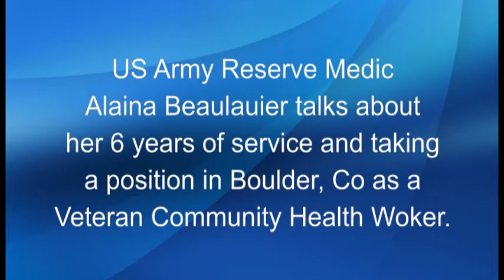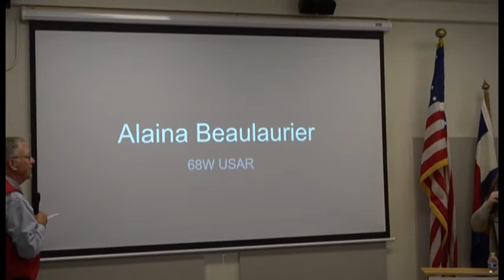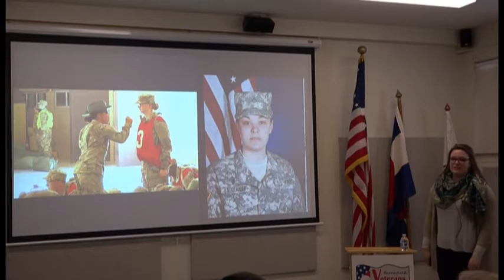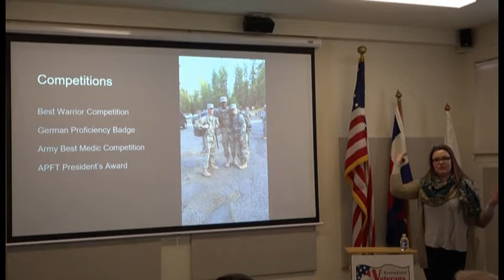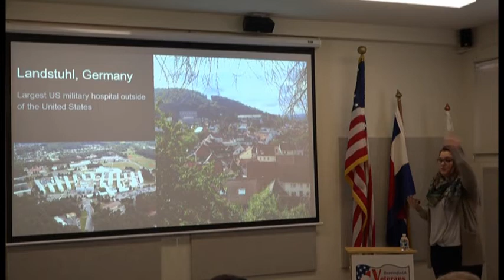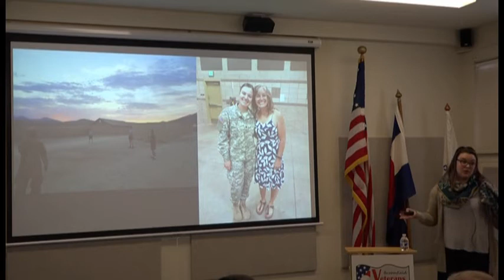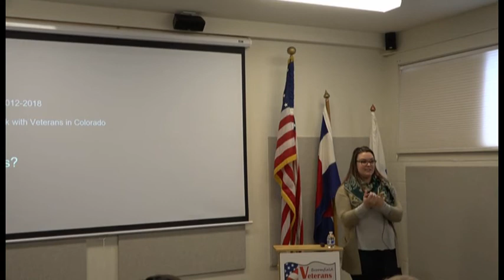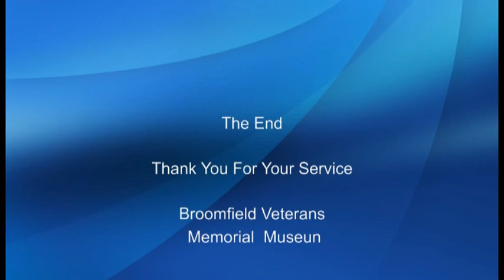Coffee and Conversation, 432: Alaina Beaulaurier U.S.Army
US Army Medic Alaina Beaulaurier talks about her 6 years contract in the military service, her training, medical locations and how to assemble and disassemble a Combat Support Hospital "CHS" unit.